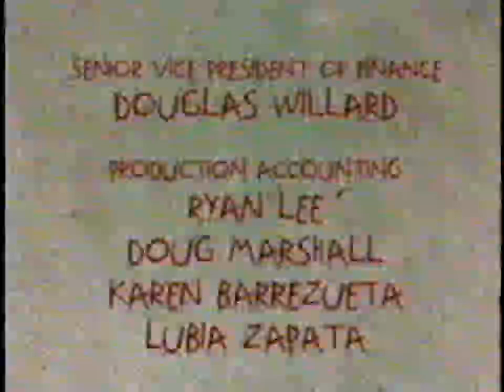K̶l̶a̶s̶k̶y̶ ̶C̶s̶u̶p̶o̶ 2.mp4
He Not Here.